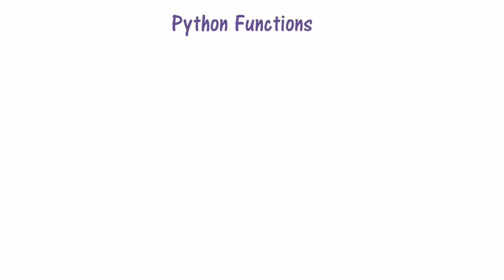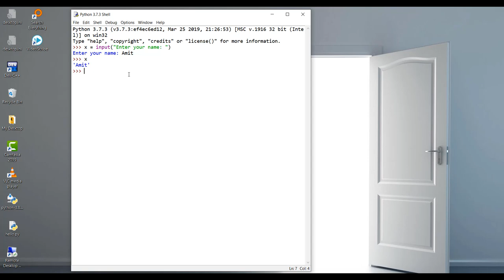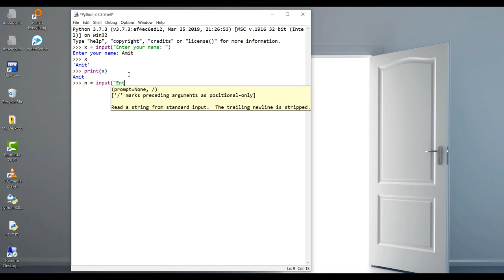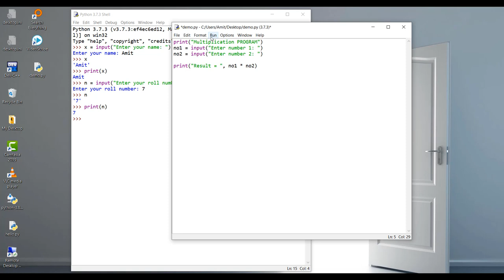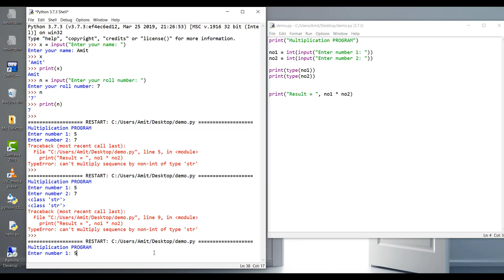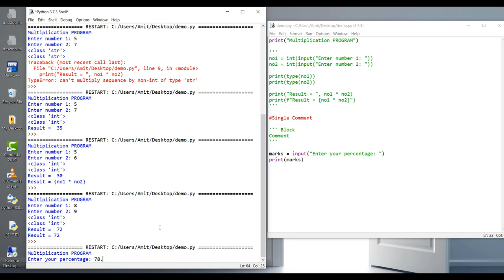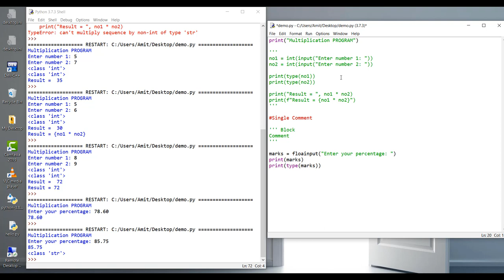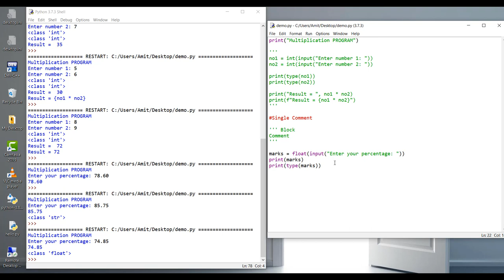Python Tutorial - 4 [Python Input & Output in मराठी]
Let us learn the basic Input & Output in Python

Python इनपुट आणि आउटपुट म्हणजे काय ?